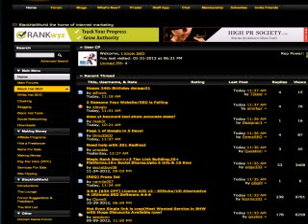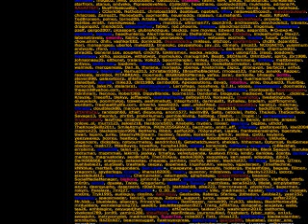Forza Motorsport 4